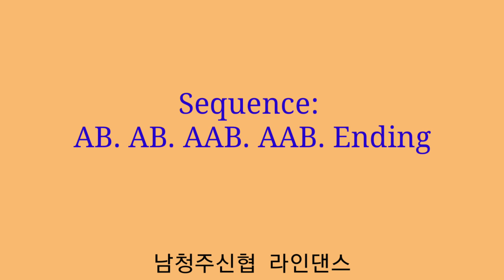Obladi Oblada Line Dance(Phrased Easy Intermediate)Marchy Susilani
Count: 64
Wall: 1
Level: Phrased Easy Intermediate
Choreographer: Marchy Susilani – (INA) April 2019

Dance by Korea Line Dance

•••청주대학교  평생교육원 라인댄스초급
    매주 (수) 오전 10~12 시💕💕
    매주 (월) 오후 6~8 시💕💕
•••서원대학교  평생교육원 라인댄스초급
    매주 (월) 오전 10~12 시💕💕
•••청주 봉명1동 행정복지센터 라인댄스
    매주 (월*수) 오후 2~4 시💕💕
•••남청주 신협 문화센터 라인댄스
    매주 (화*목) 오후4~6 시💕💕
•••청주시 평생교육원 라인댄스
    매주 (금) 오전 10~12시💕💕